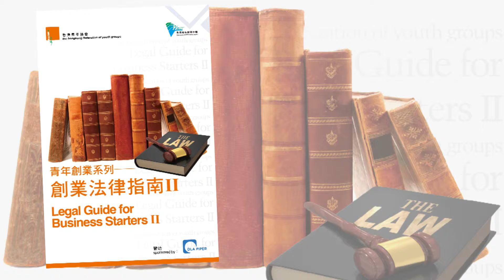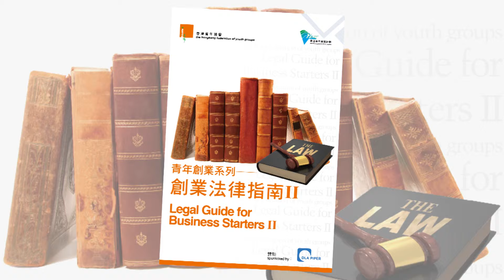《聽聽好書》「創業法律指南II」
這本法律工具書是專為首次創業的青年而設，內容參照以往創業者曾經提出的法律問題為基礎，由專業律師進行解答。這本指南深入分析創立公司的種種實際問題，包括公司註冊、商議租約和保護知識產權等。相信這工具書有助你建立基礎穩健的業務。